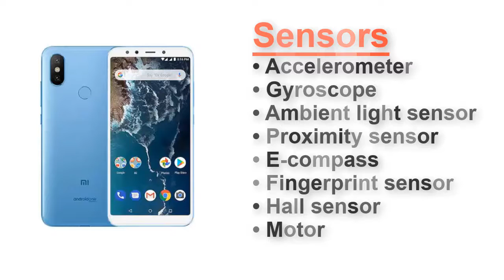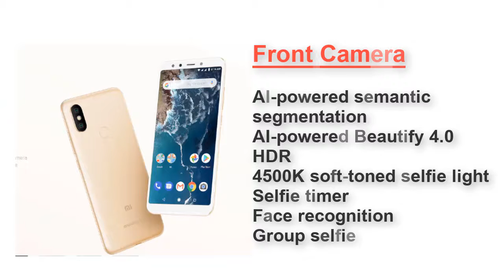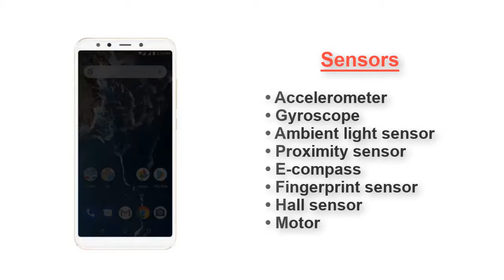Redmi A2 full Specification with Price in India | Xiaomi Mi A2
Redmi A2 full Specification with Price in India |
Xiaomi Mi A2 | The Picture Beast is Back

Mi A2
Picture Perfect Photos
12MP + 20MP dual camera | 20MP AI front camera
Qualcomm® Snapdragon™ 660 | Android One

Chake out More Redmi Phones

Processor & Memory
4GB+64GB
6GB+128GB Coming soon

Display
18:9 Full Screen Display
15.2cm (5.99) large display
2160x1080 FHD+, 403 PPI, 1500:1 contrast ratio

Battery
3010mAh（typ）/ 2910mAh（min）

Camera
20MP AI Camera

Front Camera
Rear Camera

4G dual SIM
Dual Nano-SIM card slot
Dual SIM usage
Wireless
2.4G WiFi/ 5G WiFi/ WiFi Direct/ WiFi Display
Bluetooth 5.0

Package Contents
Mi A2 / Power adapter / USB cable / SIM eject tool /Type-C to Audio adapter/ Warranty card / User guide / Clear soft case

|| Mobile Phones Less Than 10,000 ||

1. Lenovo K6 Power 8990
2. Redmi 5 8999
3. Motorola Moto E4
4. Coolpad Cool 1 9999

|| Top 5 Headphones Under 500 ||

1. Mi Earphones Basic with Mic (Black)

2. Samsung Hands-free Headphones with Mic (White)

3. Skullcandy Headphone (Swirl Black)

4. Philips On-Ear Headphones (Gray)

5. Skullcandy In-Ear Headphone (Grey/Hot Lime)